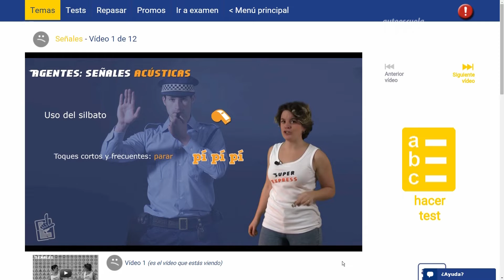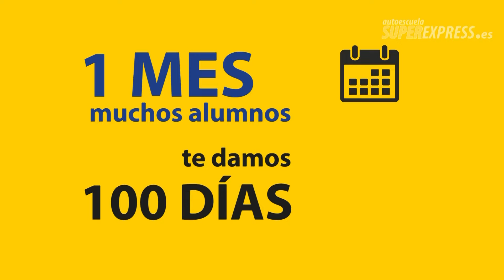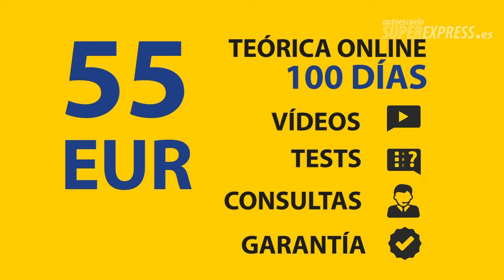Autoescuela en Osuna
Sácate tu carnet en Osuna estudiando la teórica online 🎓 y ahorrándote una pasta con autoescuela Súper Express.
Sin ir a clase, y si no apruebas a la primera te devolvemos tu dinero 👏.
Te aseguramos que no hay ninguna autoescuela en Osuna igual 😊
🎁 Pruébanos gratis en nuestra web 👇